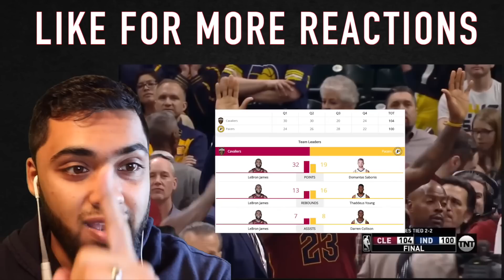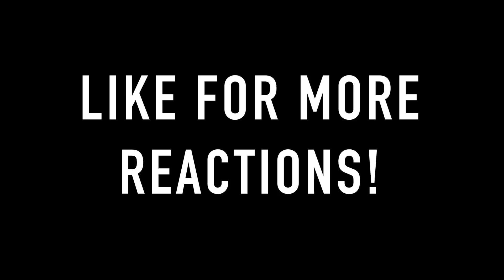CLEVELAND CAVALIERS vs INDIANA PACERS GAME 4 NBA HIGHLIGHTS REACTION!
CLEVELAND CAVALIERS vs INDIANA PACERS GAME 4 HIGHLIGHTS REACTION!

Lets Talk!